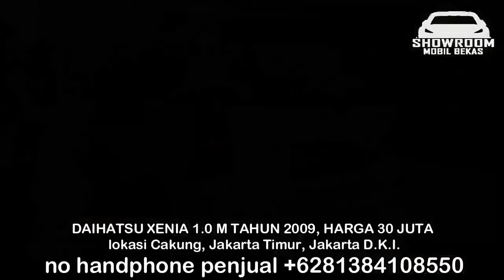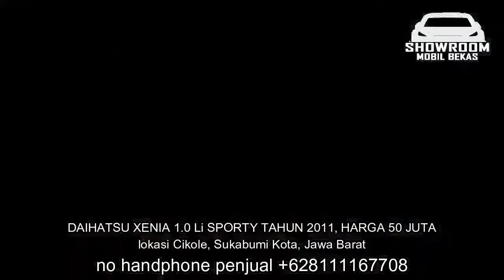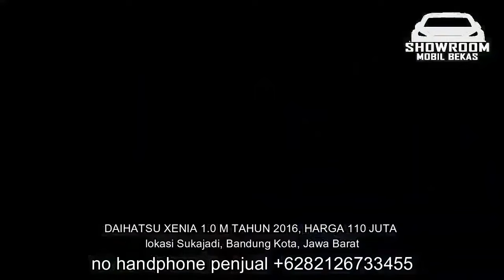HARGA MOBIL BEKAS XENIA TAHUN 2010 - 2016